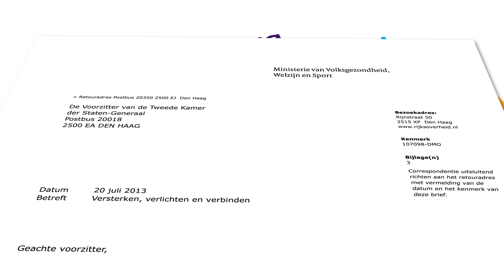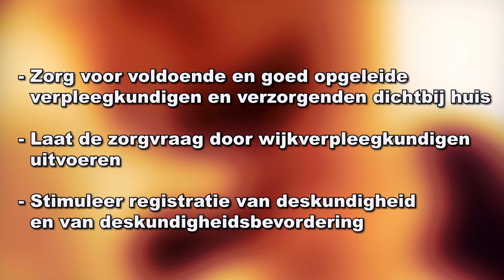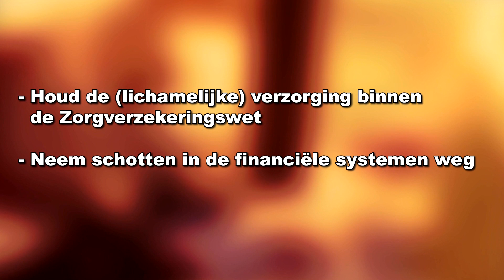Zonder professionals geen hervorming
De langdurige zorg moet veranderen. Staatssecretaris Van Rijn kondigt ingrijpende veranderingen aan. - V&VN-voorzitter Henk Bakker zet op rij wat nodig is zodat verpleegkundigen en verzorgenden de veranderingen in de langdurige zorg een plek kunnen en willen geven in hun dagelijkse praktijk.